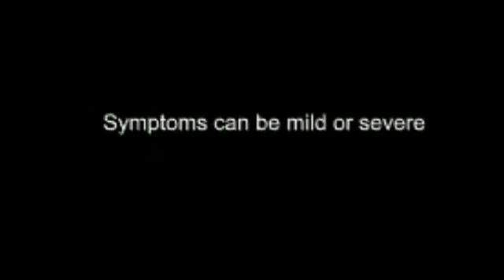Watch Your Own Heart Attack 2008 British Heart Foundation TV Advert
British Heart Foundation gives a unique look into Cardio Vascular Disease.